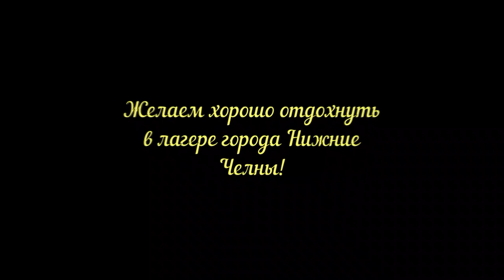Более 500 детей из Лисичанска отдохнут этим летом в лагере в Татарстане